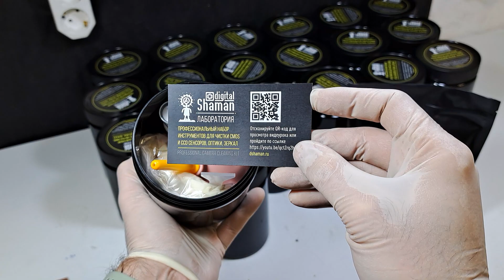наборы готовы. пишите в телегу